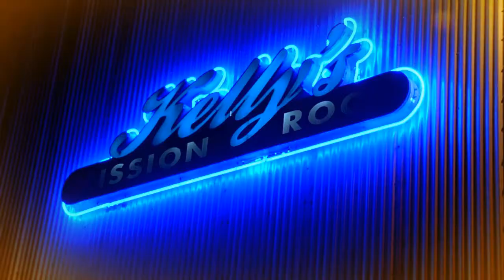CW Promo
1 minute CW marketing and ClubWorks TV Promo.
We at Factory Setting Productions created this video